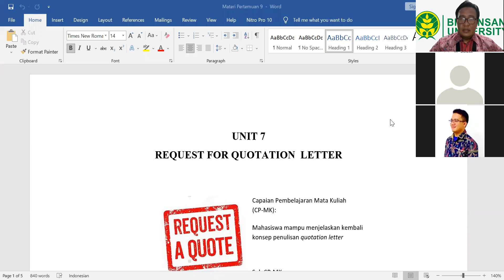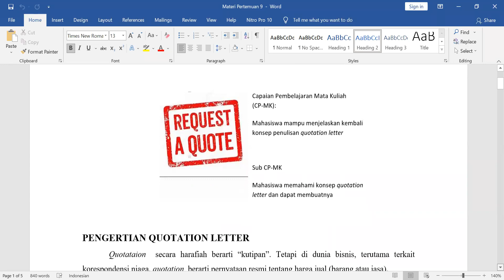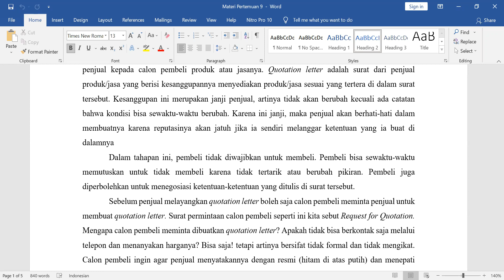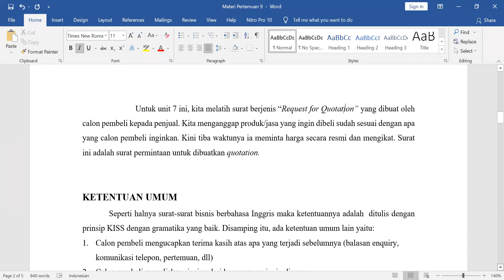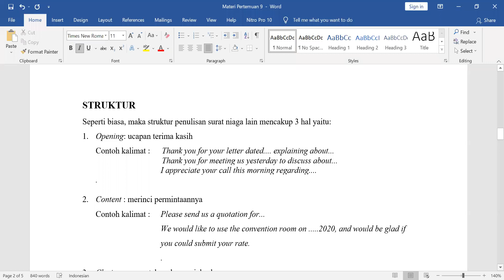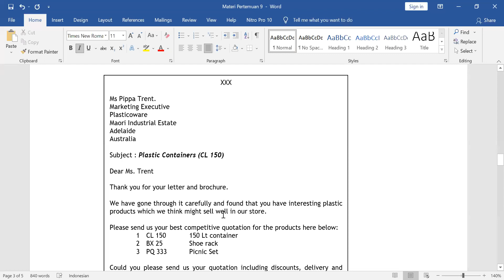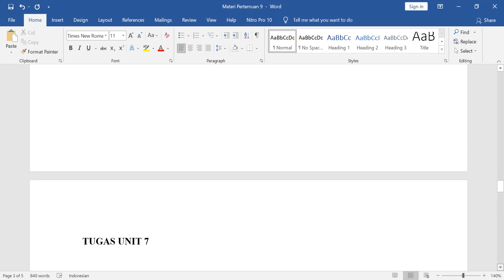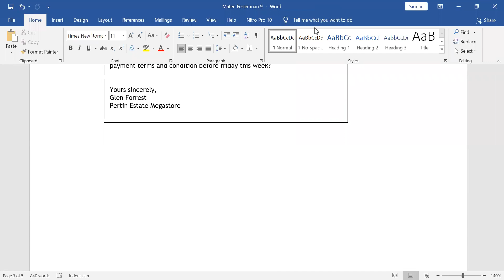Business Correspondence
Request for a Quotation Letter